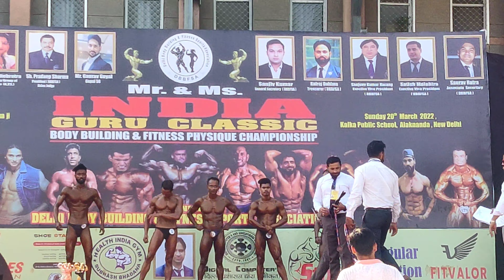Hard Work💪Maked A Winner🎉|| Mr. India Competition wone😍|| Bablu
Hello Friends,
about the video this guy doing a right thing or not

I Surprise Cute College Girl :

hello guys, saddam vlogs this side and thanx alot for watching my videos please LIKE the video and do comment if you want more videos like this and suggest anything and don't forget to SUBSCRIBE my channel..

1) GoPro Hero 8
2) phone - one plus 7 black